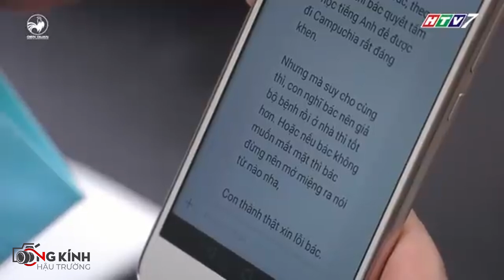Diệu Hiền "bù đầu" vì dạy tiếng Anh cho ông Đức Nghĩa | BC